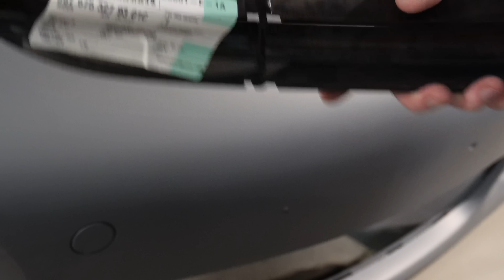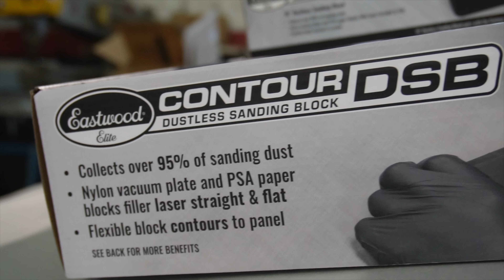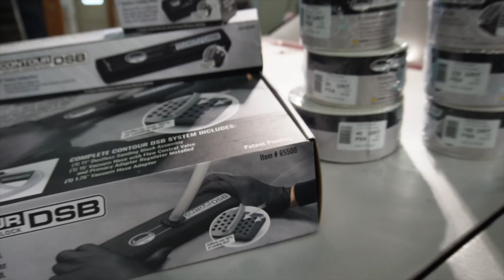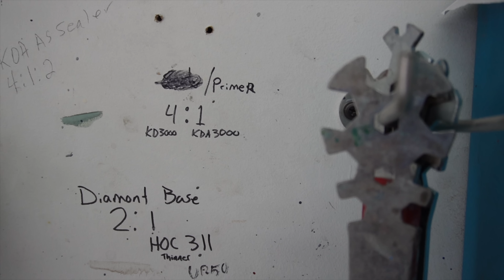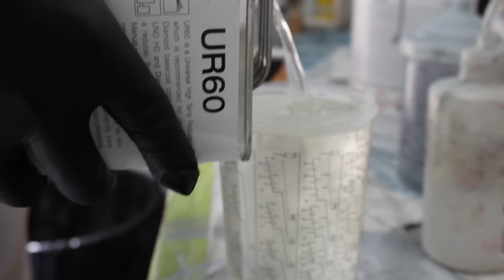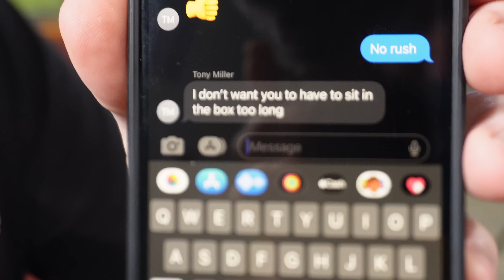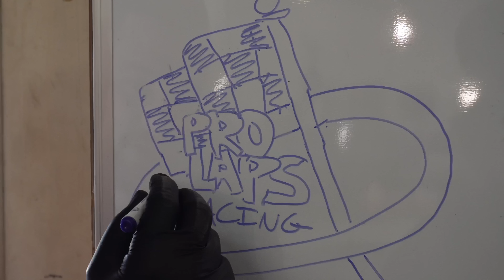We SAVED This Porsche 911! Custom GT3 Bumper Mod, Paint, 996 / 911 Turbo (Part 2)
This Porsche 911 Turbo was in a heavy front end accident! In this video we continue the body work needed in order to get this 996 back on the road, and finally get it into paint! If you enjoyed this week's video, please drop a like so we can continue to keep growing and afford to increase quality, have longer videos, and eventually be able to do two videos a week!